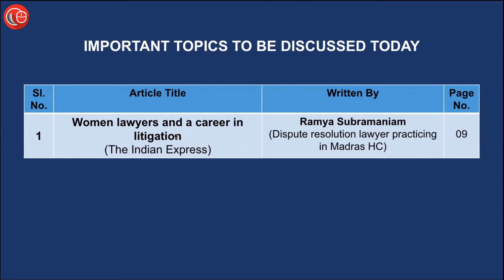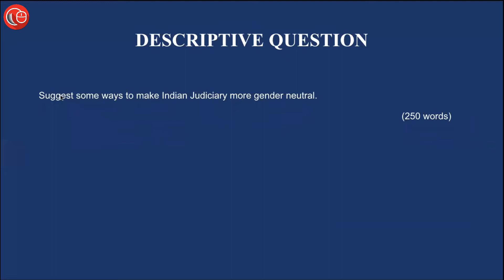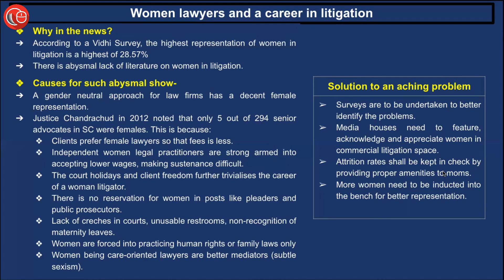Daily Current Affairs for Judicial Services Exam | 20th Oct 2021- Thorough Newspaper Analysis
1. Women lawyers and a career in litigation

1. Women lawyers and a career in litigation